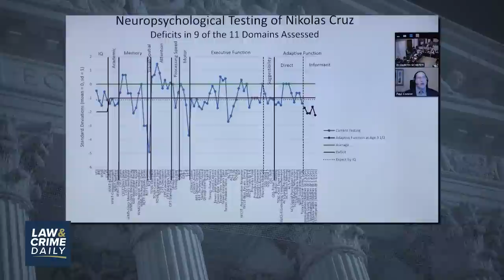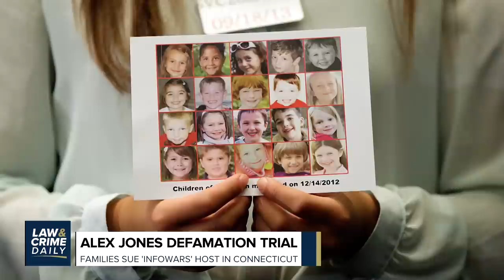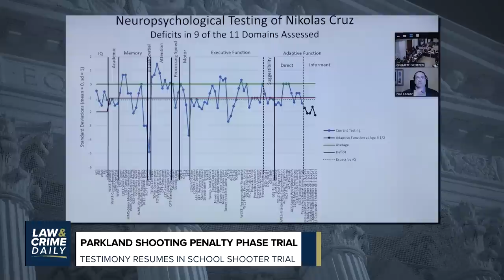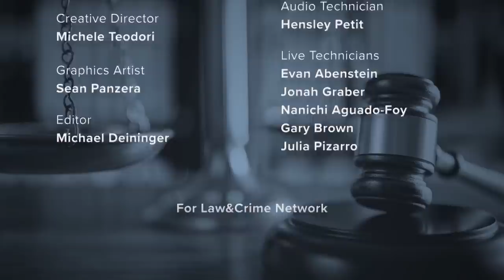Jury Hears Gruesome Story of Pike County Massacre That Left 8 Victims Dead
During opening statements, the jury in the trial of George Wagner IV heard the gruesome story of the Pike County massacre that left eight people dead. Plus, the man accused of kidnapping and murdering Eliza Fletcher may be linked to an unsolved kidnapping and murder from 2021. The Law&Crime Daily team has the latest on these stories.